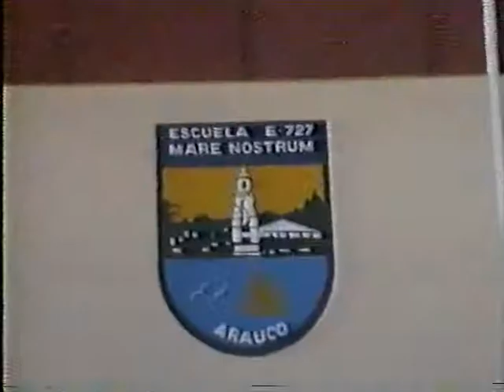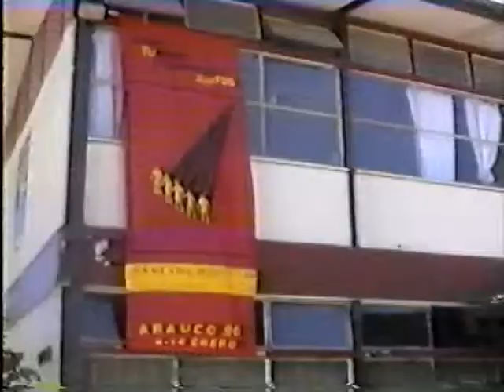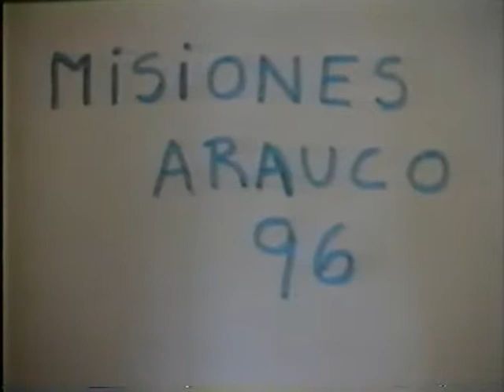Misiones arauco 96 UC parte 1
varios